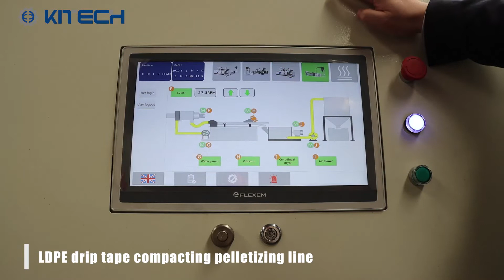Efficient LDPE Drip Tape Recycling Solution to Mexico from KITECH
This is 300kg/h efficient LDPE drip tape plastic pelletizing solution to Mexioco from KITECH.Dry and clean flakes from our complete cleaning system can go directly into our granulating equipment.We use double-stage machines to help customers meet their high requirements. Our electrical appliances are made of well-known international brands such as Siemens ABB and Schneider, and our whole recycling line can run continuously and stably.